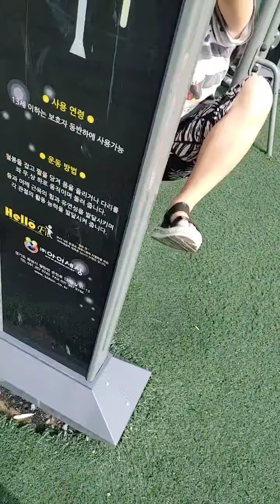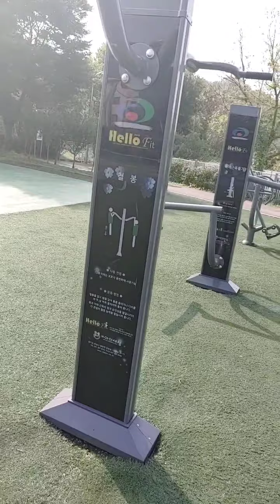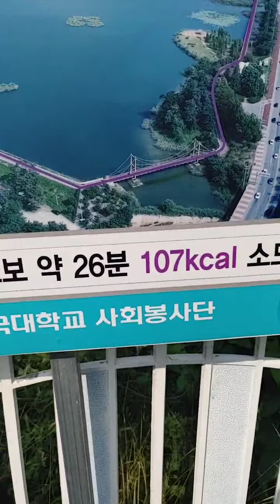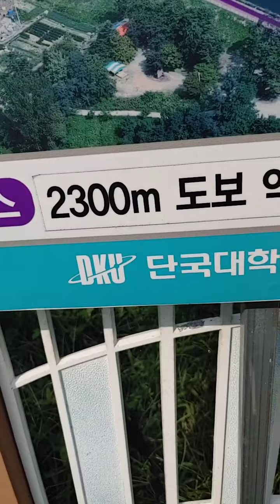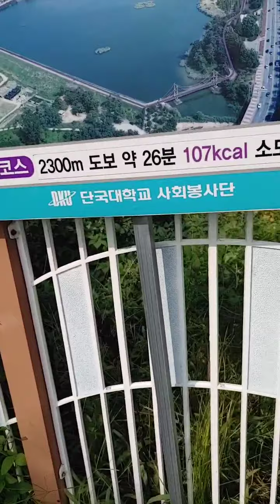824회. 한국의충남 천안시 천호지(외국인용)